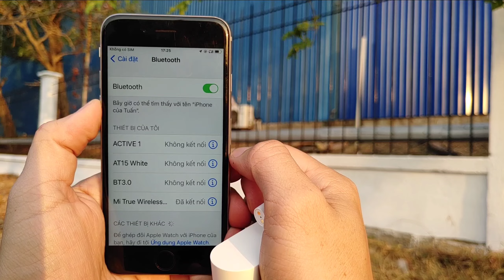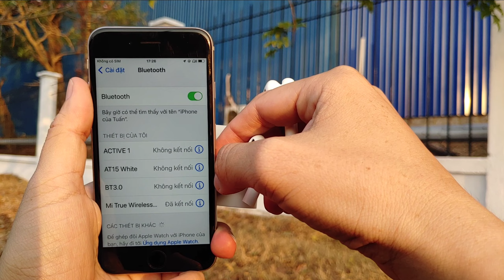Nói Ưu Nhược Điểm Của Tai Nghe Xịn Giá Rẻ Của Xiaomi | hóng hớt công nghệ